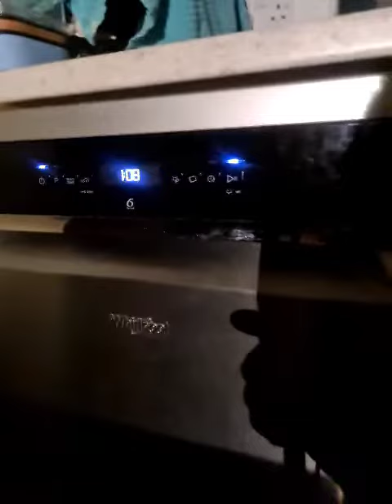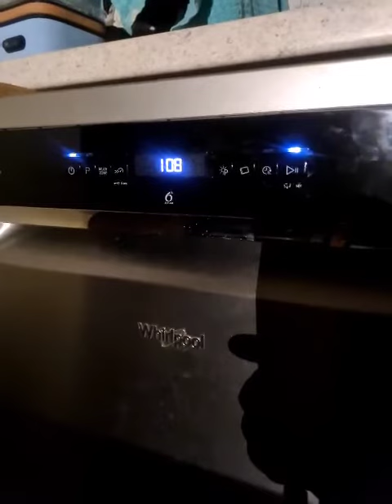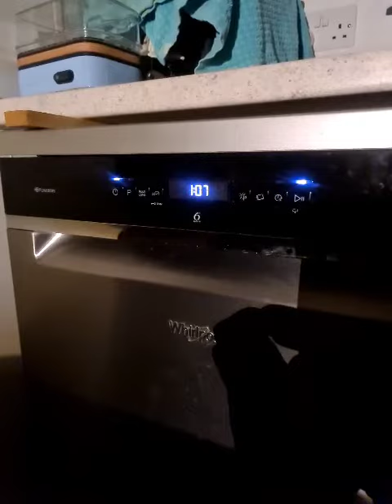Whirlpool Dishwasher WFO3P33DLXUK 2nd Rinse and drain